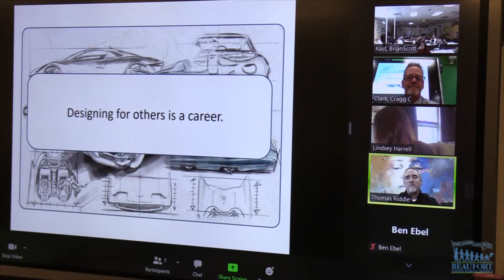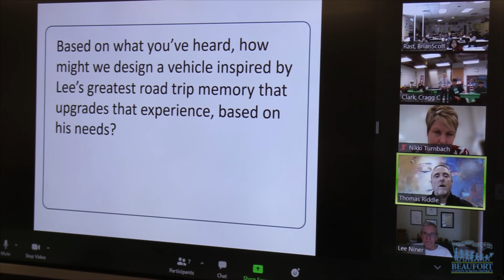Michelin Junior Design Challenge 2021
Michelin has announced this year's Junior Design Challenge and high school students across the district are racing to submit their designs.